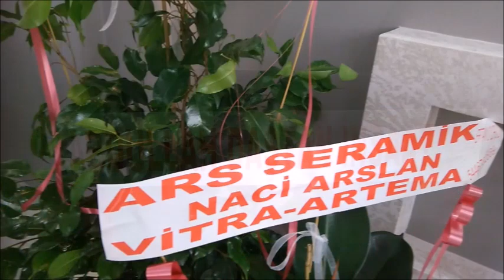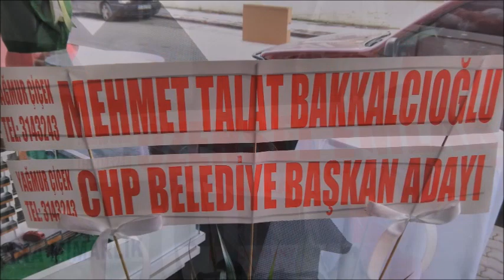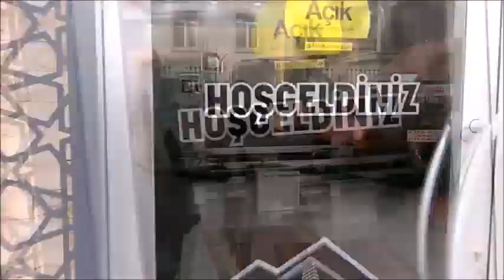duyap açılış resimleri